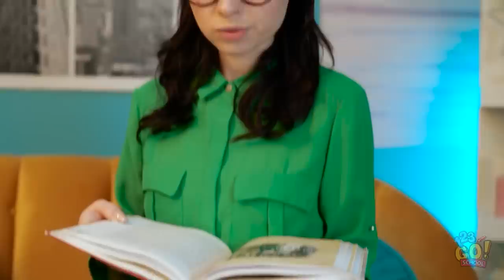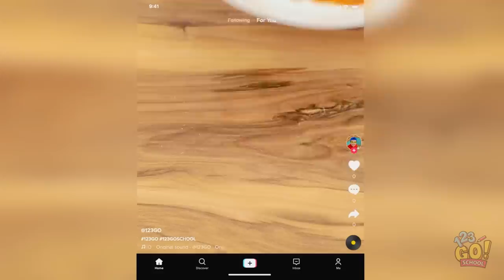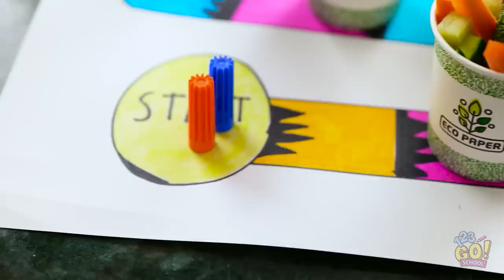CRAFTY MOMS UNLEASHED | Parenting Tricks, Survival Hacks & Hilarious Funny Moments by 123GO! SCHOOL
Hey guys! In this video, we're unleashing a dose of parenting tricks, survival hacks, and side-splitting funny moments that will leave you in stitches.
From ingenious life hacks to comical situations only moms can relate to, this is one parenting adventure you won't want to miss.